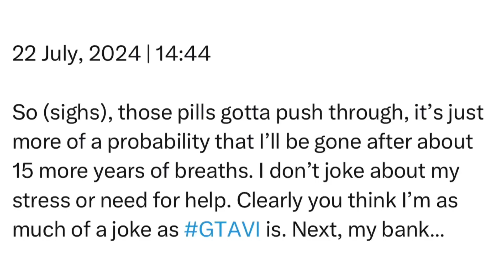Monday | 22 July, 2024 | 14:44